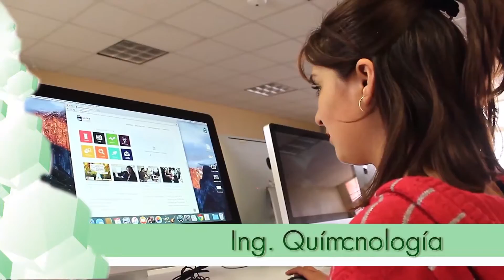UPTlax 2016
Spot de la Convocatoria para la admisión 2016